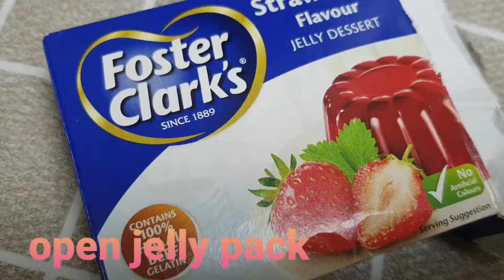How to make Strawberry jelly Cubes / Perfect Jelly for desserts / Foster Clark's Jelly powder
in this recipe I m sharing method of making perfect Jelly cubes with halal jelly powder, i used foster Clarke's jelly powder in this recipe. its perfect for all dessert recipes. but you can choose your favourite brand.. this video is not for any permotion of any product. just sharing my review. if you like the video helpful, please subscribe my channel.